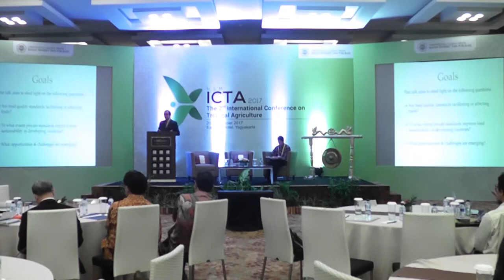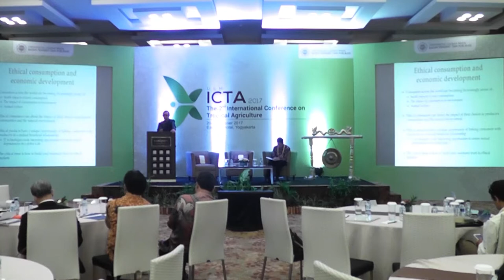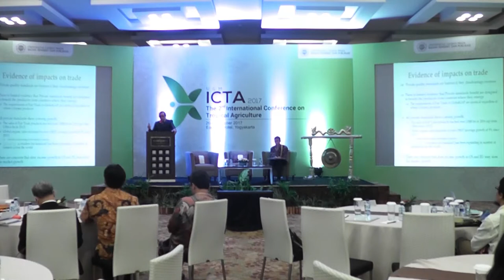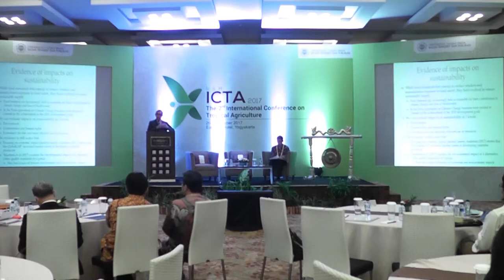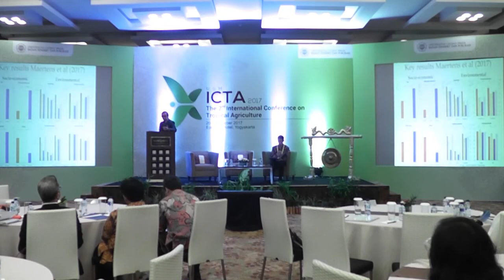Dr. Diogo Monteiro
Held on 26–27 October 2017 as part of Universitas Gadjah Mada's Annual Scientific Conferences series, the 2nd International Conference on Tropical Agriculture brought together a diverse array of academics to share and discuss their research findings in tropical agriculture, forestry, and animal production.